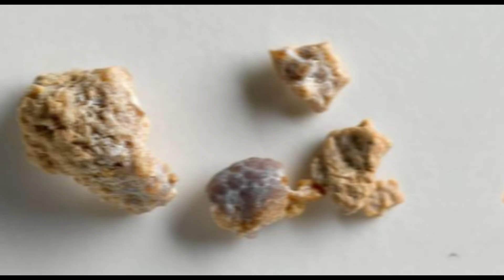What are the Signs of a Vitamin B6 Overdose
vitamin b6 overdose
b6 overdose
b6 vitamin toxicity
symptoms b6 toxicity
symptoms of vitamin b6 toxicity
b6 overdose symptoms
b6 toxicity treatment
b6 vitamin overdose symptoms
understanding b6 toxicity
vitamin b 6 toxicity
vitamin b6 toxicity treatment
b 6 overdose
b6 overdose amount
b6 overdose neuropathy
b6 overdose side effects
b6 overdose treatment
overdose of vitamin b1 b6 b12
overdose of vitamin b6 and b12
p5p overdose
red bull vitamin b6 overdose
side effects of vitamin b6 overdose
signs of vitamin b6 toxicity
vitamin b 6 overdose
vitamin b6 overdose amount